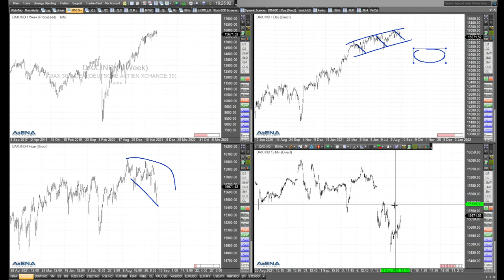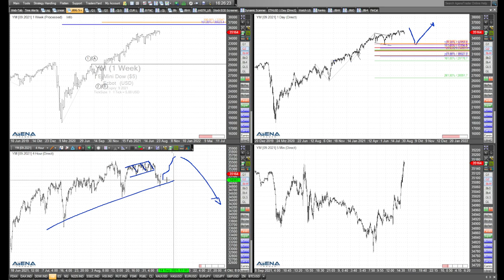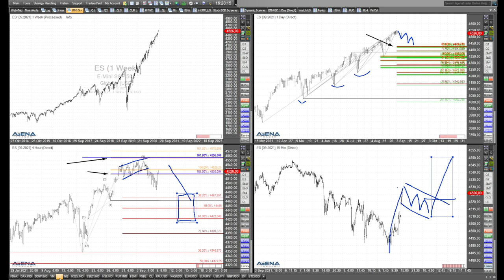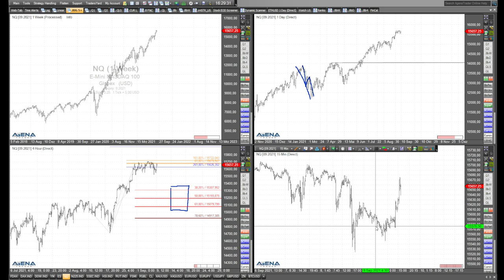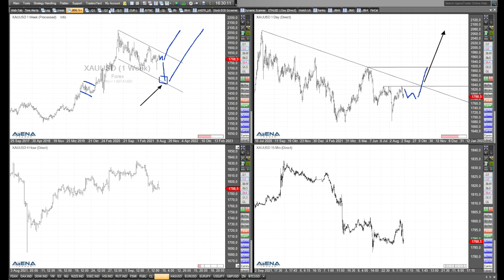Rüdiger Born über Dax, Dow, S&P 500 und Nasdaq nach der EZB-Entscheidung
Im folgenden Video schaue ich auf die Charts von Dax, Dow, S&P 500 und Nasdaq nach der EZB-Entscheidung.